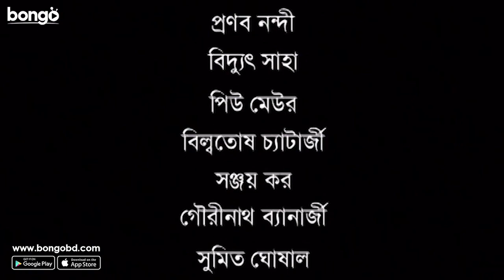Sri Krishna Chaitanya | শ্রীকৃষ্ণ চৈতন্য | Ep- 23 | Bangla Serial | Bengali TV Serial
Tele Serial: Sri Krishna Chaitanya
Language: Bengali
Genre: Fictional, Religious
Director: Reshmi Mitra
Story: Traditional
Star Cast: Debraj Roy, Amarnath Mukherjee, Biplab Chatterjee, Sanghamitra Bandyopadhyay, Mousumi Saha, Kaushik Banerjee, Shibai, Irani Mukherjee & Others.